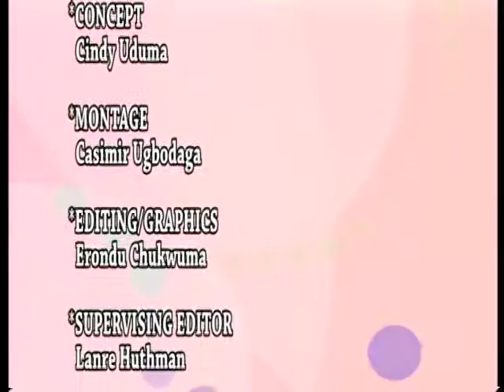HEALTHY MOMENTS FALLING STANDARD OF EDUCATION PART 2 WITH FERSCOAT INT'L SCH, LAGOS